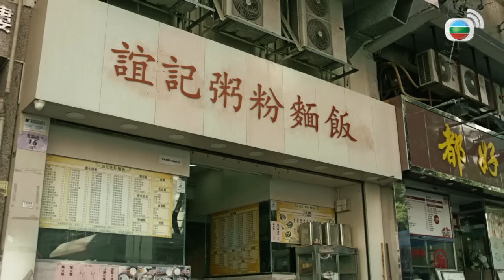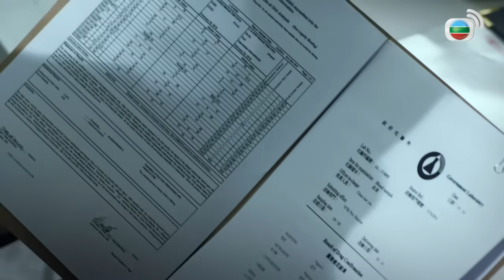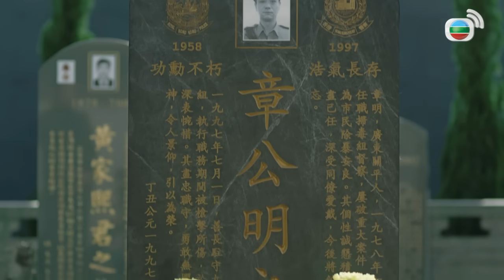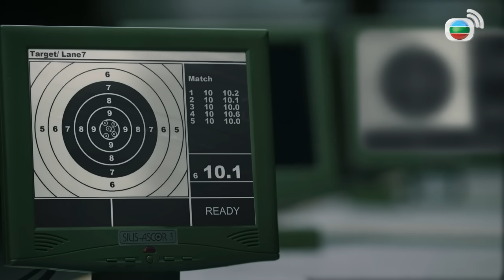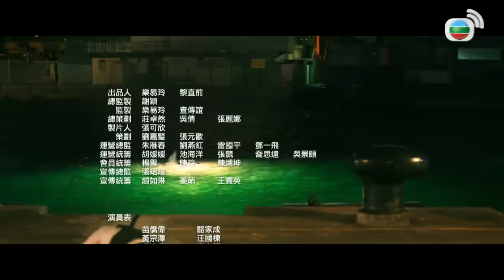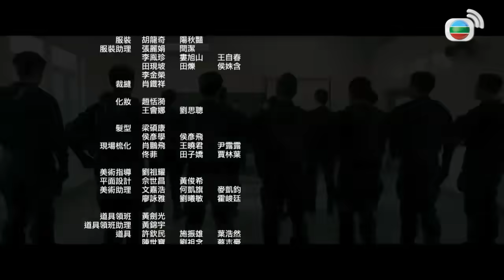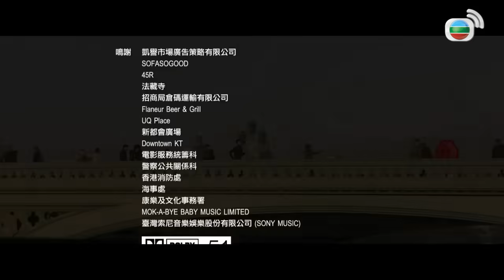Phi Hổ Cực Chiến 2 tập 18 (tiếng Việt) | Miêu Kiều Vỹ, Ngô Trác Hy, Huỳnh Tông Trạch | TVB 2020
Phim TVB Phi Hổ Cực Chiến 2 (Flying Tiger 2)
Diễn viên: Miêu Kiều Vỹ | Huỳnh Tông Trạch | Mã Quốc Minh | Ngô Trác Hy | Mông Gia Tuệ | Khương Đại Vệ | Trương Hy Văn | Lương Cạnh Duy | Trần Sơn Thông | Lâm Gia Hoa | Lee Pace | Kênh TVB tiếng Việt

✨Nội dung phim: Để ứng phó với nhóm tội phạm bí ẩn đe doạ an ninh Hong Kong, đội trưởng đội Phi Hổ Lạc Gia Thành quyết định chọn ra các tinh anh trong ngành cảnh sát, thành lập Đội hành động đặc biệt A Team, gồm: Tổ trưởng Tổ hành động Uông Quốc Đống, tổ trưởng Tổ điều tra Chương Văn Long, tổ trưởng Tổ tình báo Đinh Hạo Nhiên, và tổ trưởng Tổ giám chứng Diêu Gia Nam. Họ bắt đầu hành trình làm sáng tỏ sự việc bằng cách thâm nhập vào một công ty vận chuyển vật tư, có dính líu đến tổ chức tội phạm quốc tế, không những phải bất chấp tính mạng để chống lại bọn tội phạm quốc tế mà còn phải đối mặt với nguy cơ bị thanh trừng bởi chính đồng nghiệp của mình...